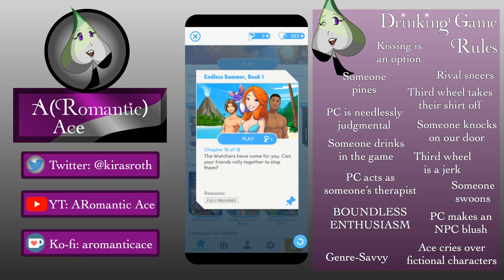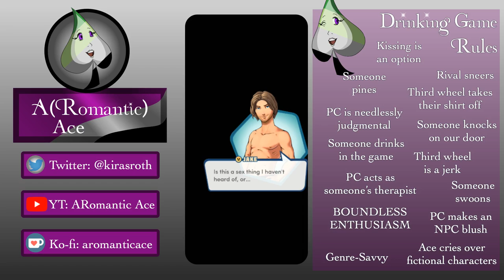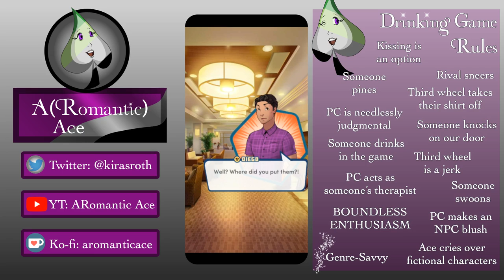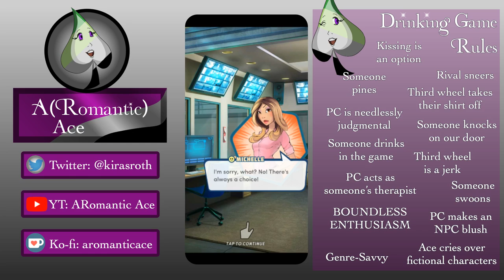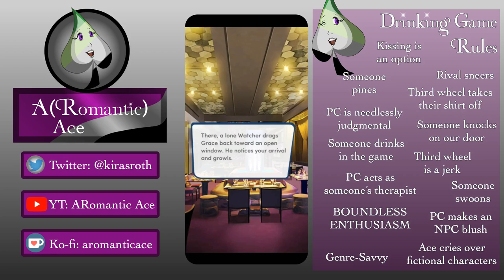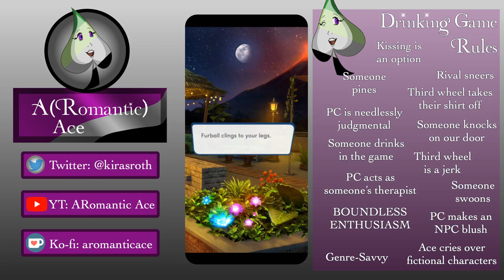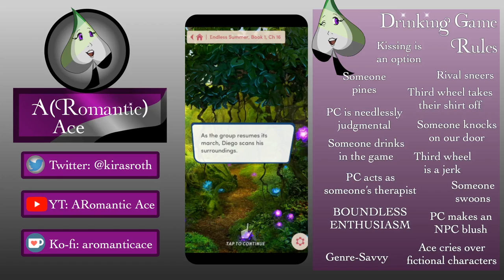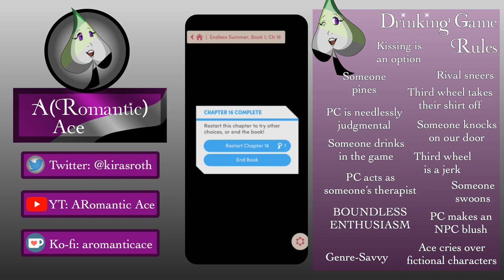A(Romantic) Ace Abridges Endless Summer, Book 1: Chapters 15 and 16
TW: violence, character death

Join A(Romantic) Ace for Chapters 15 and 16 of Endless Summer, where she battles the Na'vi—er, the Watchers!

Follow Ace on Twitter @kirasroth